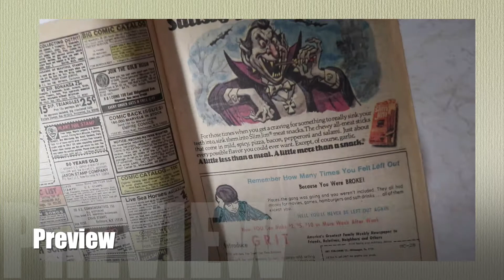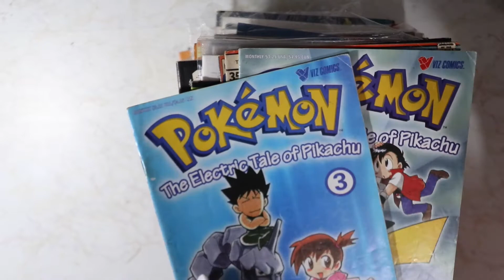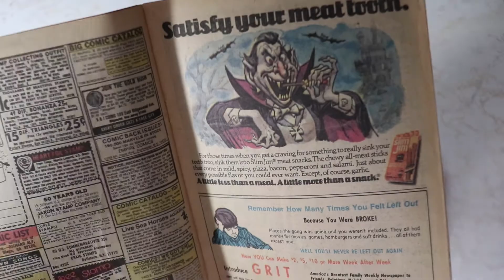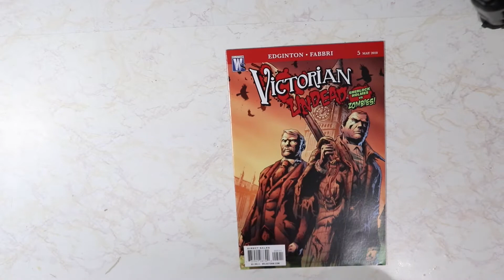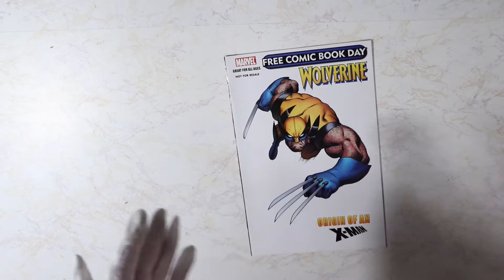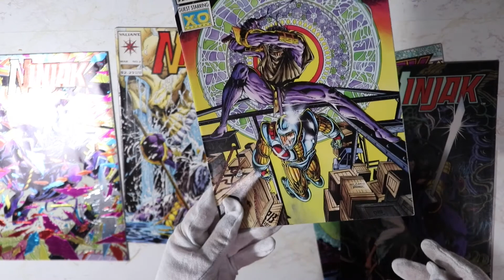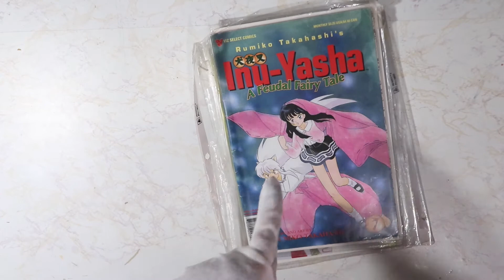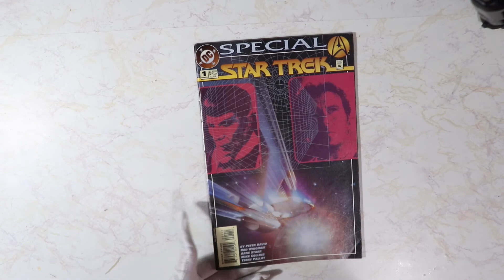Graphic Novel & Manga Book Shelf Tour 2020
Spider Man, Sailor Moon, Inuyasha, Batman, Guardians of the Galaxy, Card Captors lots lots more! So many great comics in so little time! Thanks to everyone who requested a graphic novel tour. I have been wanting to make one of these for a while. Graphic novels and manga are my happy place and this is a collection over 2 decades in the making.

Let me know if you are familiar with any of these titles, which ones are your favorites and if you know where I can get deals for any in-between issues that I may be missing lol. How old were you when you first started reading comics? Also I would like to continue my anime versus manga series so let me know if you see any series here that you would like me to do next!!

Amazon wish list